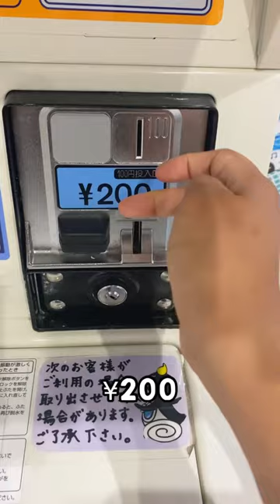Washing machines designed specifically for shoes! Coin Sneaker Laundry in Japan